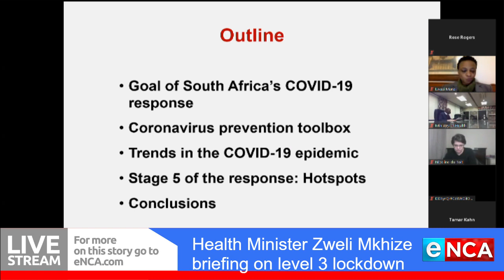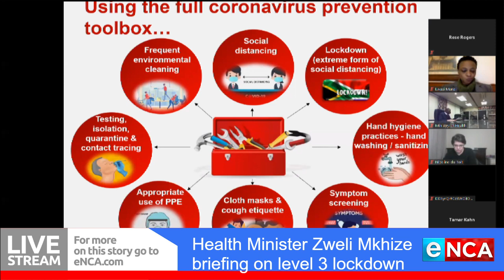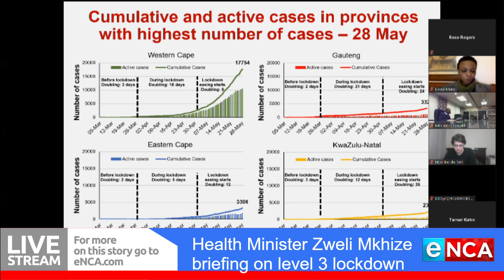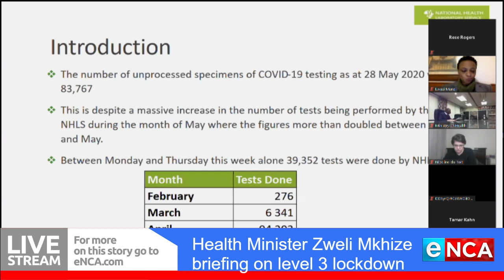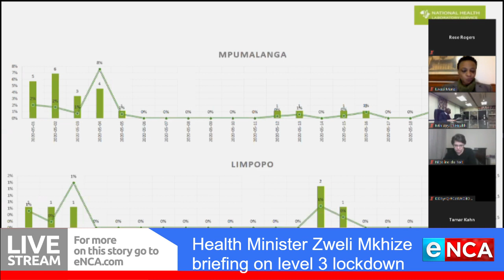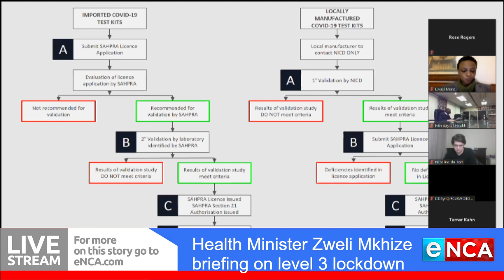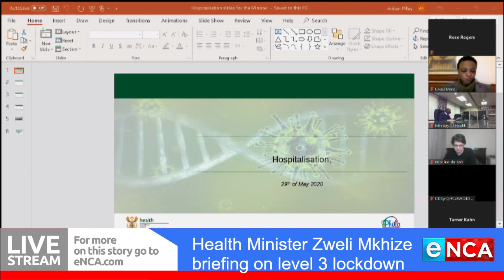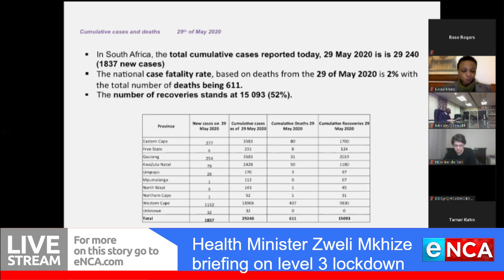Zweli Mkhize briefing on alert level 3 lockdown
The Minister of Health, Dr Zweli Mkhize will host a media briefing on Friday. The briefing will be on COVID-19 health interventions ahead of the country’s move to alert level three.